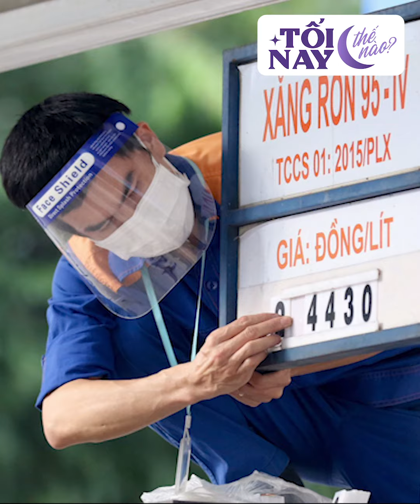Adam Levine bị tố ngoại tình; Trúc Anh áp lực vì tăng cân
Theo dõi kênh để không trở thành người tối cổ chị em nhé!

0:00 Intro
0:10 Mưa giông quay lại miền Bắc, đề phòng thời tiết cực đoan
0:45 Giá xăng giảm lần thứ 3 liên tiếp?
1:40 Trúc Anh "Mắt Biếc" áp lực vì tăng 8kg
2:27 Adam Levine bị chính "trà xanh" tố ngoại tình khi vợ mang bầu
3:46 Công chúa Charlotte nhắc anh trai cúi đầu trước linh cữu Nữ hoàng
4:36 Deal hot hôm nay